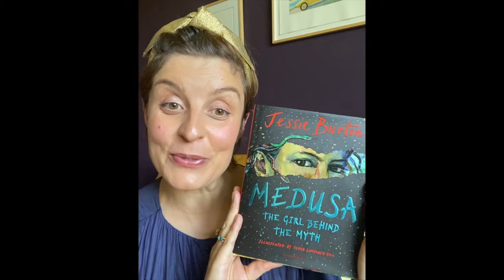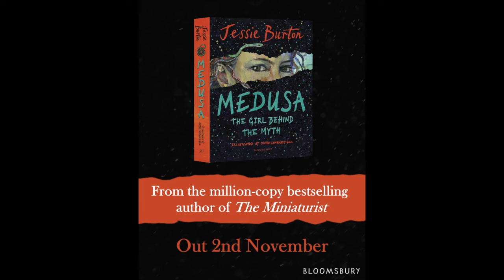Jessie Burton tells us about Medusa!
Jessie Burton gives us a dazzling, feminist retelling of Greek myth from the internationally bestselling author of The Miniaturist, stunningly illustrated by Olivia Lomenech Gill.